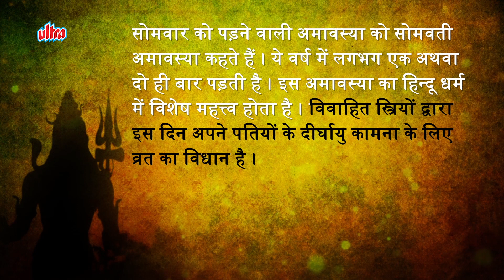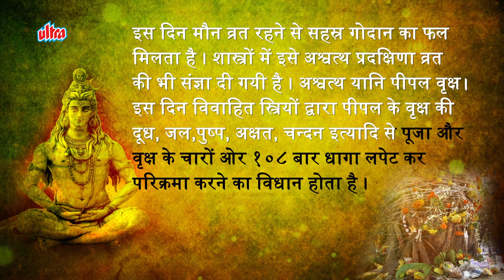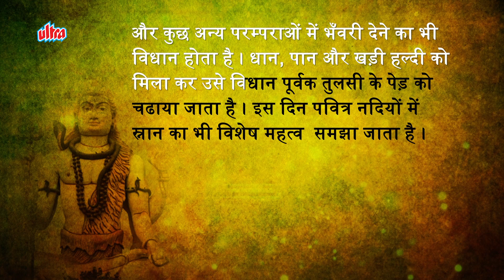Somvati Amavsya | Significance and Puja Vidhi of Somvati Amavsya | Kamlesh Upadhyay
Speaker : Kamlesh Upadhyay (Haripuri)

Somvati Amavasya is the no moon day that falls on July 4th, Monday. It is a rare occurrence and is considered to be a highly important day in Hindu calendar. It is said that worshipping Lord Shiva on Somvati Amavasya gives immense benefits.